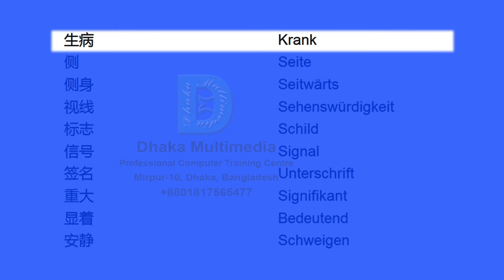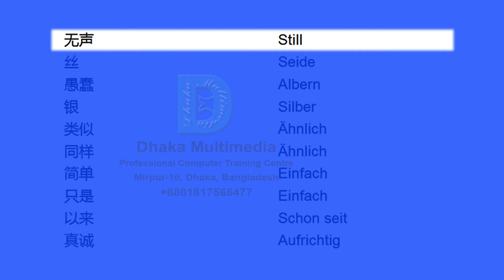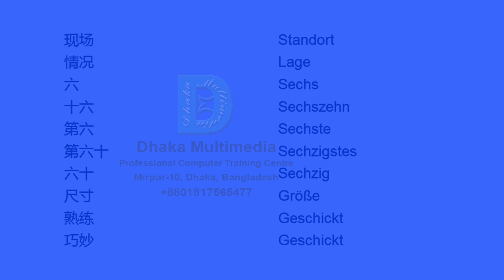Chinese to German | Most Common Words in English Part 54 | Learn English